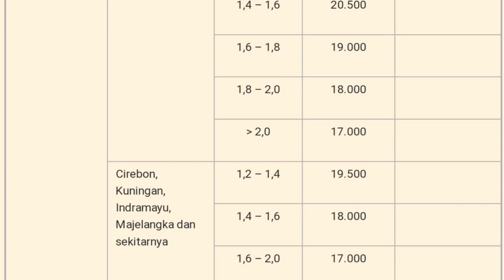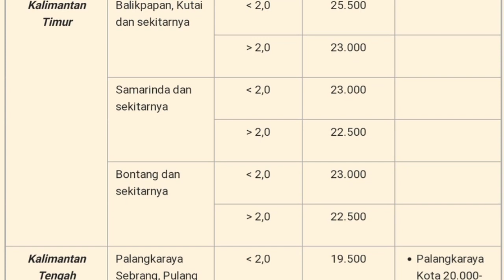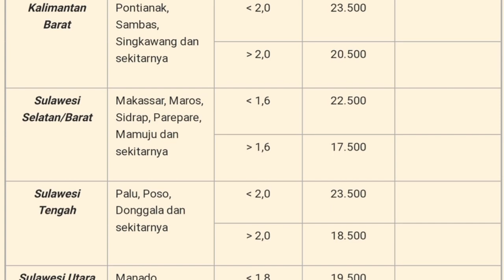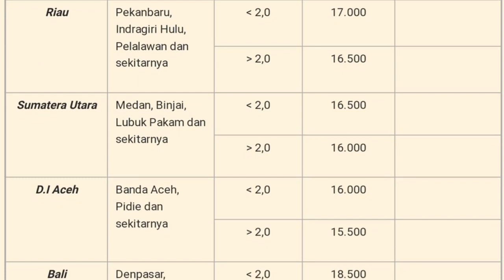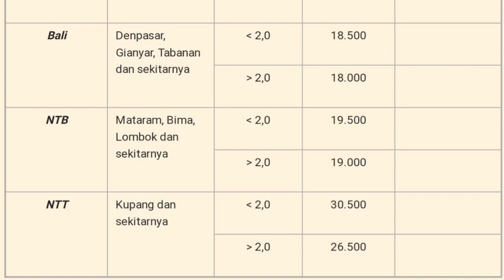Harga Ayam Broiler Senin 15 Agustus 2022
Daftar Harga ayam broiler hari ini Senin 15 Agustus 2022, pada konten ini saya menampilkan daftar harga ayam broiler hari ini seindonesia, harga ayam potong ini hanya sebagai referensi bagi peternak ayam pedaging atau pemelihara ayam, harga ayam broiler juga meliputi harga ayam broiler sebali dan harga ayam perbutir.

1. Kumpulan cara ternak ayam broiler
2. Kumpulan cara ternak ayam kampung